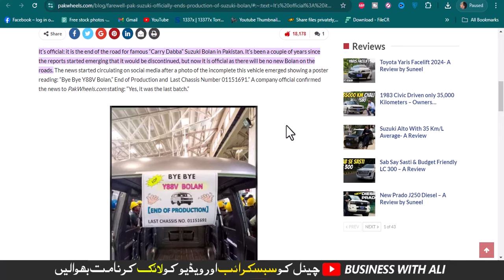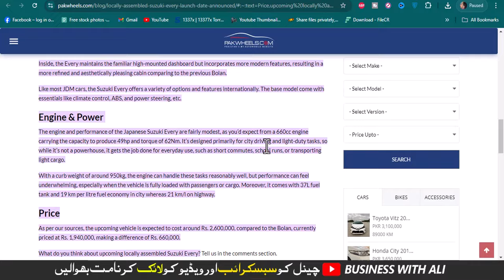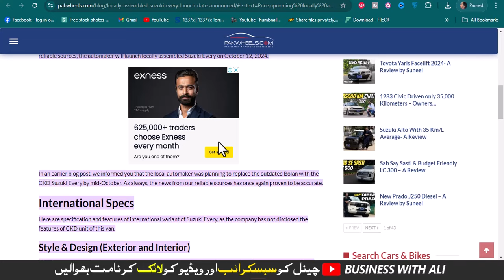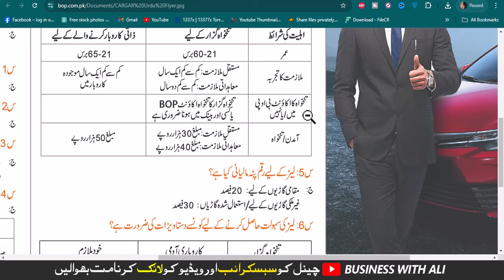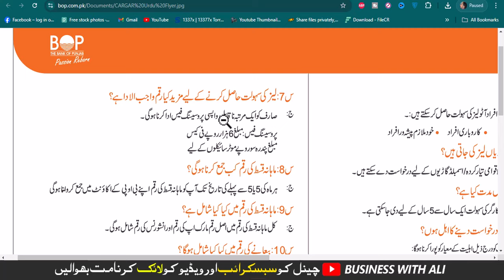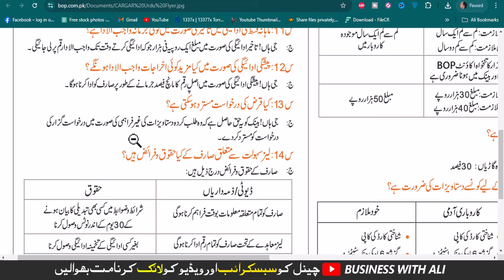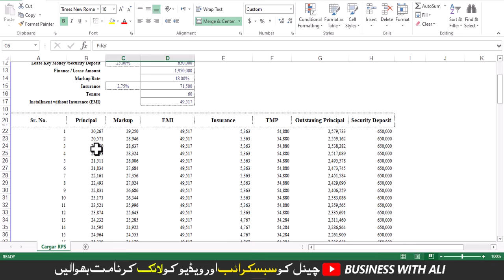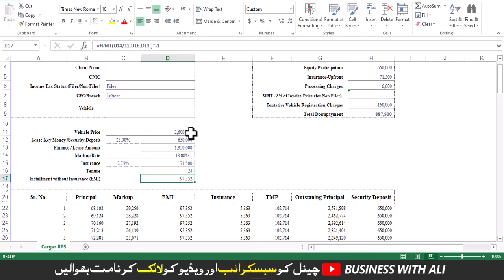New Suzuki Every Price and installments details | Suzuki Every Bank leasing | Suzuki every car loan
Suzuki alto BOP bank installment plan,
Wagon R BOP bank leasing 5 years installment plan,
 Bolan BOP bank leasing 5 years installment plan,
bank of Punjab car loan

City 41
Elction Box
Business Chowk
Helan MTM Box
Q tech
Grow With Haider
Bank News